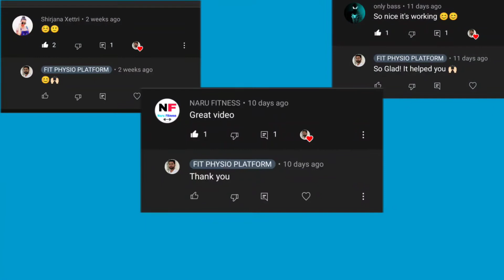WE ARE NOW A FAMILY OF 15K .......KEEP SUPPORTING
WITH THIS VIDEO I WOULD LIKE TO THANK EACH ONE OF YOU TO LIKE MY CONTENT AND ENCOURAGING ME TO PRODUCE MORE SUCH CONTENT. THANK YOU ONCE AGAIN. KEEP WATCHING..!